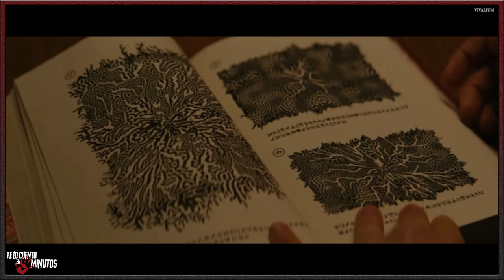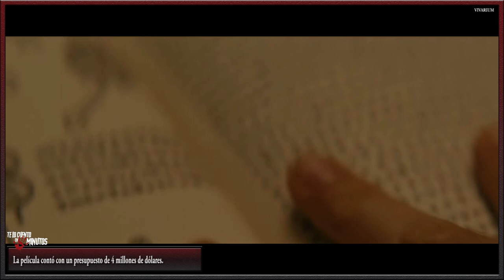VIVARIUM - Te lo cuento en 5 min.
VIVARIUM - Te lo cuento en 5 min. Film dirigido por Lorcan Finnegan y protagonizada por Imogen Poots, Jesse Eisenberg, Jonathan Aris y Olga Wehrly,con una  duración de 97 minutos, del género ciencia ficción, intriga y terror, fue estrenada en el 2019.

Una joven pareja Tom y Gemma quieren comprar una casa. Visitan a un extraño agente inmobiliario, Martin, quien les cuenta sobre un nueva urbanización llamada Yonder.